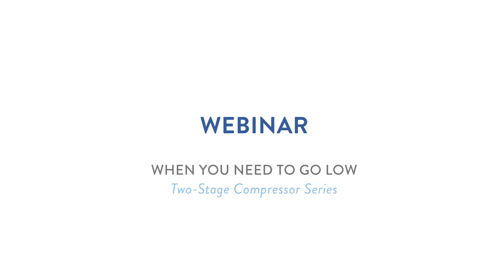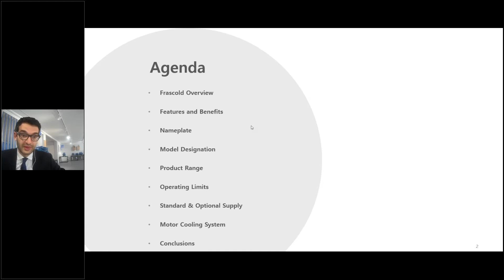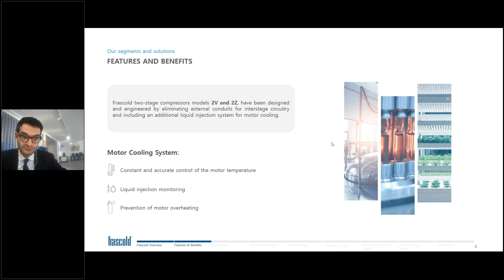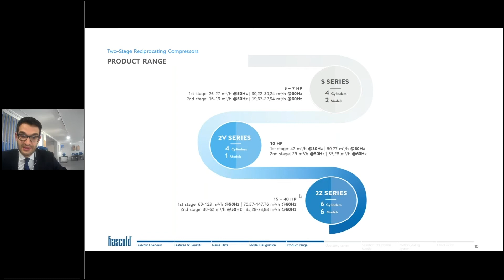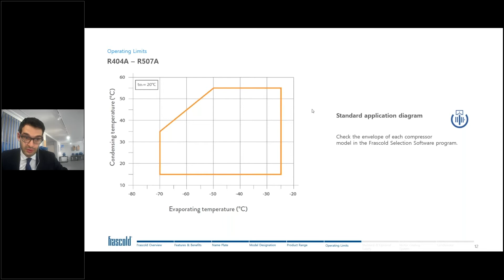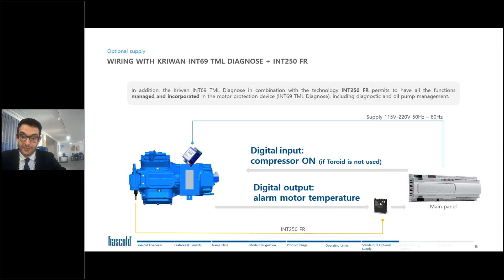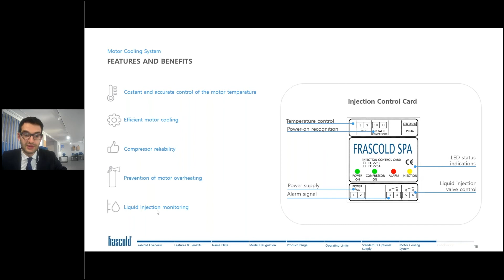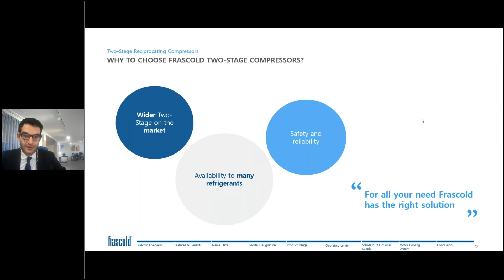When you need to go low - Two Stage Compressor by Frascold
There are a lot of application like cryogenic, blast chiller and some industrial processes that need to operate with very low evaporating temperatures. Cooling generation at these particularly low temperatures (below -50°C) requires two-stage compression. In these conditions between the evaporator and condenser there is a large pressure difference. High pressure differences and high-pressure ratios lead to a significantly drop of the volumetric efficiency of the compression phase.
Follow this webinar to discover Frascold's Solution!